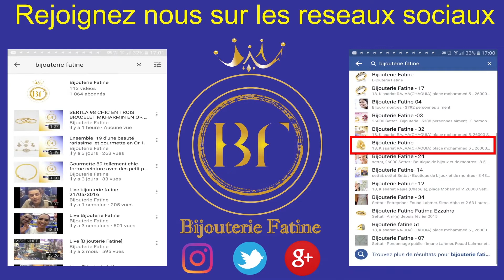Gourmette pour enfant 162 en Or 18 Carats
Ref: Grf- 162
Prix : 699 DH (au lieu de 1200 DH)